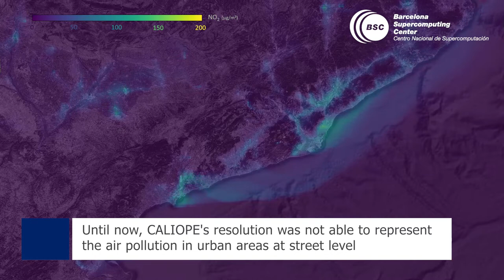CALIOPE-Urban, the air quality forecasting model for Barcelona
Air pollution is known to cause detrimental health effects in cities and specially on the most vulnerable population.
Having access to reliable air pollutant concentration data at street-level in urban areas can be crucial to mitigate the problem.
BSC has developed CALIOPE-Urban, a street-scale modelling system that provides high-spatial- and high-temporal-resolution (up to 10 m × 10 m, hourly) NO2 concentrations for Barcelona. The system focuses on Barcelona but the methodology may be replicated for other cities in the future.